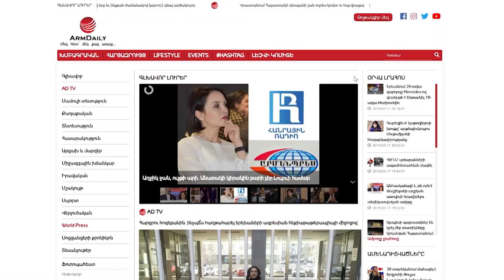Կենսամակարդակով շատ ցածր դիրքերում ենք, անկախ թանկ կոստյումներից ու անգլերեն խոսելուց․ Կարեն Ադոնց